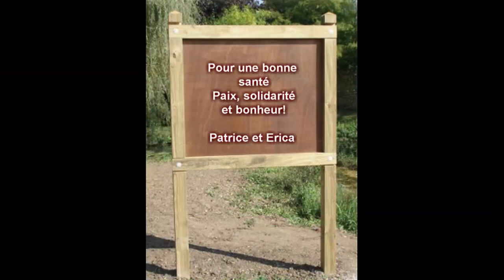Voeux 2022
Nos voeux 2022 depuis notre jardin